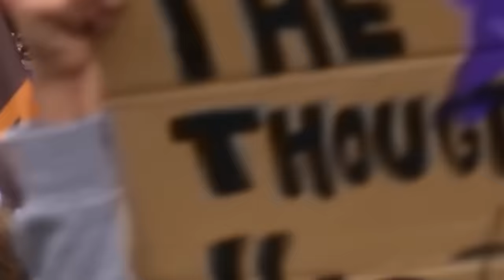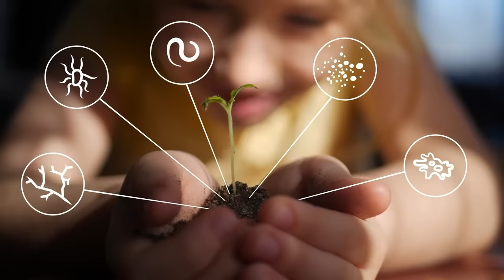Quelle est la plus grande menace pour les humains ?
Sauvons les sols est un mouvement mondial unique qui réunit des leaders mondiaux, des visionnaires, des
influenceurs et le public derrière un objectif commun : sauver les sols.

Partout dans le monde, les sols sont en train de mourir. Selon les Nations unies, il ne reste au monde qu’environ 60 ans de récoltes avant que les terres cultivables ne deviennent des déserts.

Conscious Planet : Sauvons les sols est une initiative visant à lutter contre cette dégénérescence des sols en inspirant au moins 3,5 milliards de personnes (60% de l’électorat mondial) à soutenir des politiques gouvernementales à long terme pour revitaliser les sols.

🌸Inscription pour participer en tant que volontaire et inscription aux événements

🌱 Si vous êtes intéressé par une réunion de volontaires en personne.